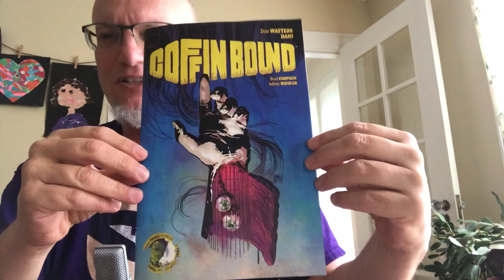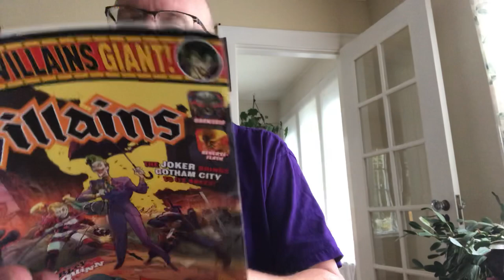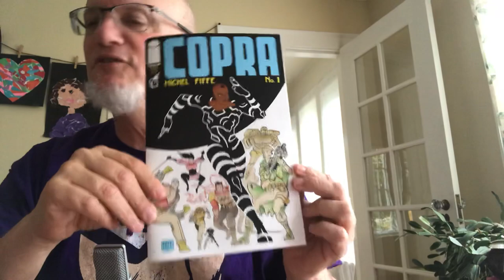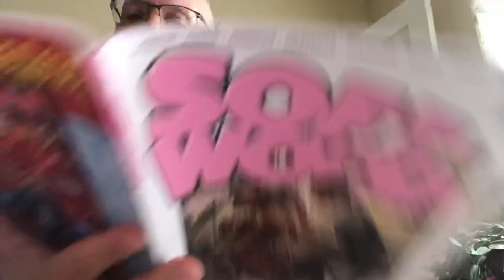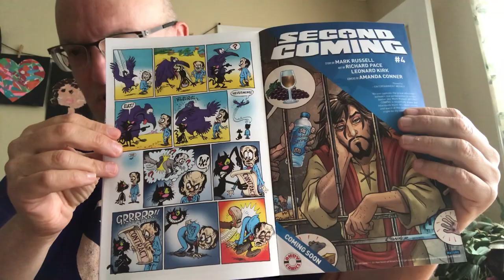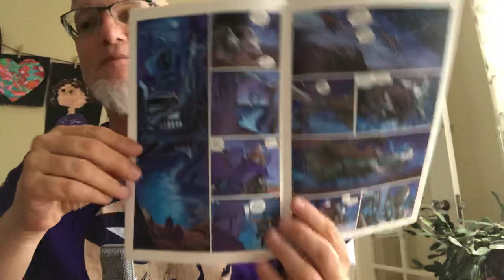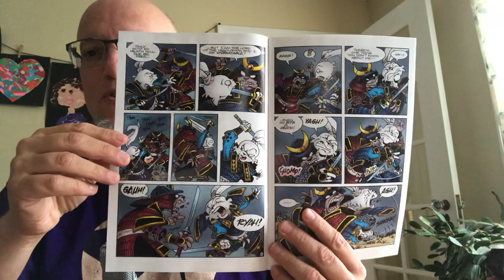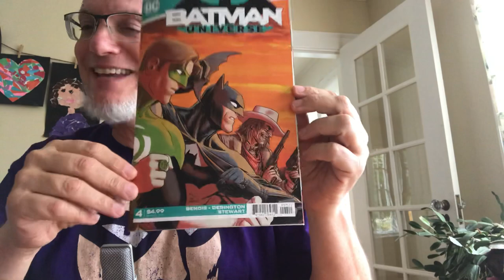Comic book count down....comic book thoughts for the past week